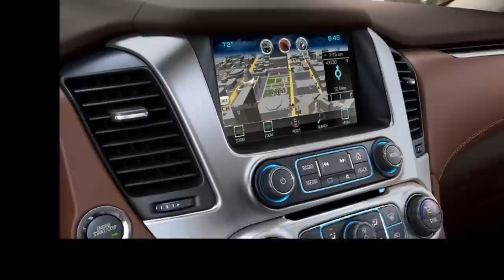2015 CHEVROLET SUBURBAN Review Inside & Outside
2015 CHEVROLET SUBURBAN Review Inside & Outside
On September 10, 2013, GM announced that the twelfth generation Chevrolet Suburban and the GMC Yukon XL and Yukon Denali XL would be introduced to the public on September 12, 2013, and unveiled the vehicles in different locations (The Suburban in New York, Yukon XL in Los Angeles) on that date.Both vehicles are based on the GMT K2XX platform and will carry unique serial designated numbers, identified by platform (K2), brand (YC for Chevrolet, YG for GMC), drivetrain (C for 2WD; K for 4WD), tonnage (15 for half-ton, 25 for 3/4-ton, 35 for 1-ton), wheelbase (7 for short, 9 for long), and 06 for SUV, which means that a K2YC-K-15-9-06 would be identified as a Chevrolet Suburban 1500 4WD. GM plans to put the Suburban and Yukon XL on sale in Spring 2014 as a 2015 model, with the vehicles to be built exclusively in Arlington, Texas.

The Chevrolet Suburban is a large sport utility vehicle from Chevrolet. It is the longest continuous use automobile nameplate in production in the world, starting from 1934 for the 1935 U.S. model year, and has traditionally been one of General Motors' most profitable vehicles. The Suburban has been produced under the Chevrolet, Holden, and GMC marques until the GMC version was rebranded as the GMC Yukon XL. For most of its recent history, the Suburban has been a station wagon-bodied version of the Chevrolet pickup truck, including the Chevrolet C/K and Silverado series of truck-based vehicles. Cadillac offers a version called the Escalade ESV.